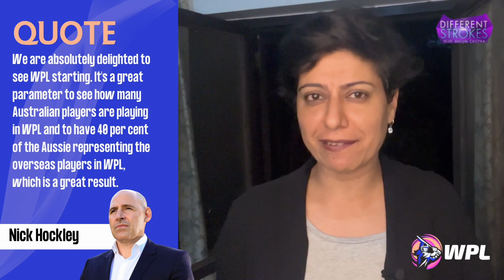Do You wish to Play in the WPL? | ft. Katey Martin, Lydia Greenway, Marina Iqbal & Natalie Germanos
The Women’s Premier League 2023 is set to begin on the 4th of March. What impact will it have on Women’s cricket in general? Let’s also hear what Katey Martin, Lydia Greenway, Marina Iqbal & Natalie Germanos have answered, when asked if they wished to play in the WPL. All that in today’s episode of differentstrokes